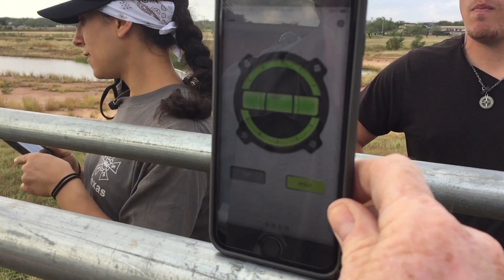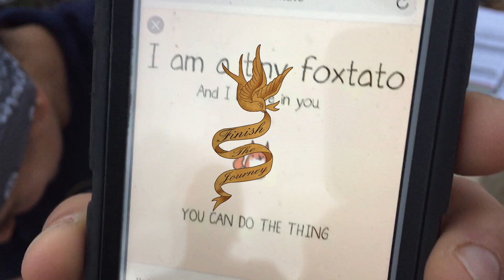FTJ A Craftsman's Journey "A MIND ONCE OPENED"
Finish the Journey Spent the last couple weeks on the set of Feature Film Sub Rosa. Had the pleasure of working as a Best Boy and Grip under the guidance of Robyn Greer, Key Grip, and lighting design. A Craftsman's Journey is a Finish the Journey series about people with a passion for their job. So took the time to interview Robyn and put together this episode 3 of "A Craftsman's Journey"